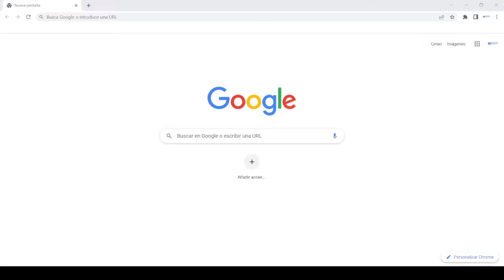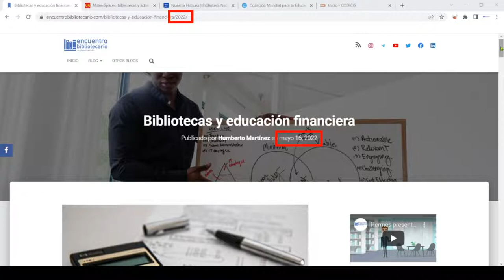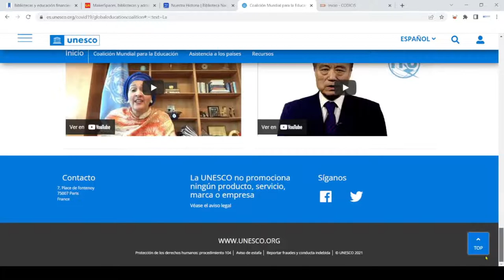Finitimus - Encuentra el AÑO de PUBLICACIÓN 📆 de una PÁGINA WEB 🌎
¿Cómo saber el año de publicación o creación de una página web?

📅 Con finitimus podrás identificar el año de publicación de una página web 🌎.

Identifica el año de publicación de una página web con finitimus.